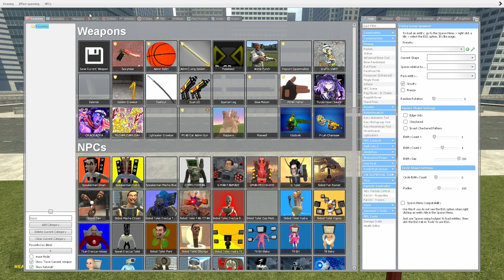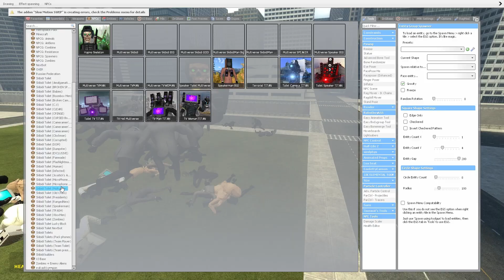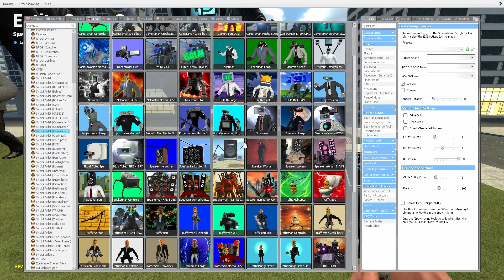NEW HYPNO NECROMANSER SKIBIDI TOILET VS TRI-TITAN ARMY AND OTHER BOSSES In Garry's Mod!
NEW HYPNO NECROMANSER SKIBIDI TOILET VS TRI-TITAN ARMY AND OTHER BOSSES In Garry's Mod! glitch plunger man ambush